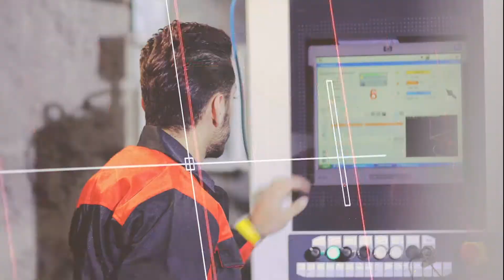MMM Commercial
TUMO